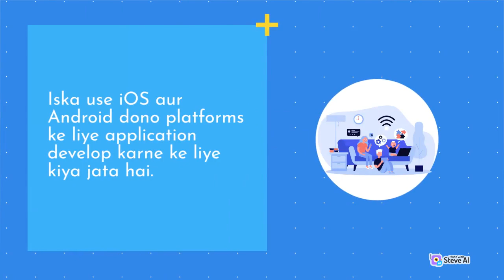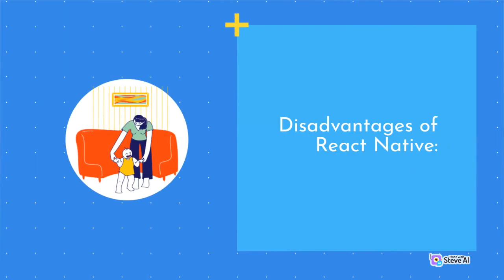React Native - The Ultimate Guide to Cross-Platform Mobile App Development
Are you considering using React Native for your next mobile app development project? In this video, we'll dive into the advantages and disadvantages of using React Native and help you make an informed decision.

We'll start by discussing the advantages of React Native, including its cross-platform development capabilities, native performance, and hot reloading features